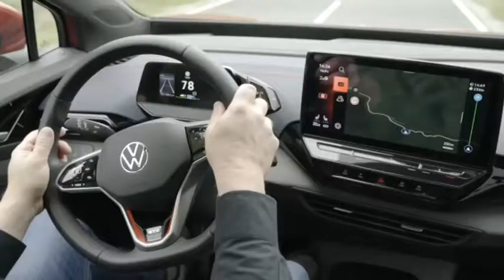VOLKSWAGEN 2022 SERIES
Volkswagen 2022 best series ever